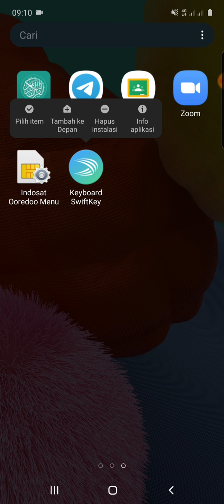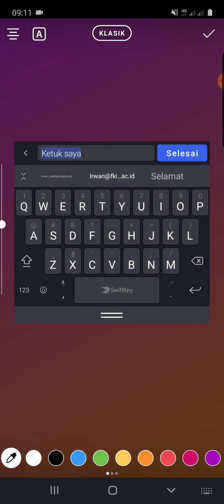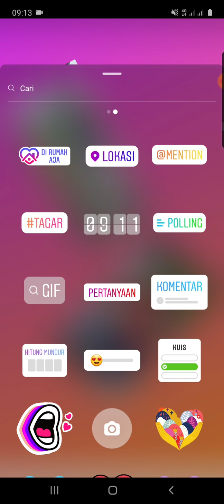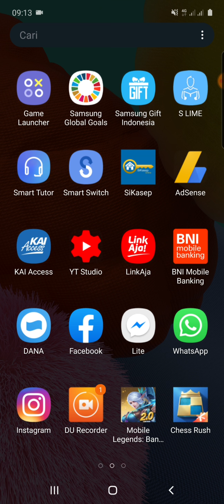Cara Menambah 2 Foto di Story Instagram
Cara Menambah 2 Foto di Story Instagram, Cara Menambah Banyak Foto di Instagram Story